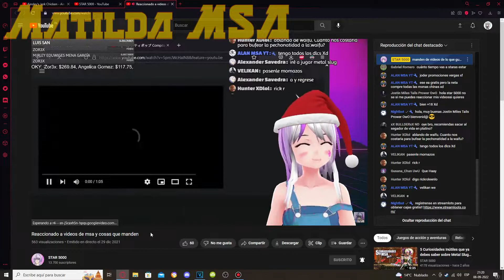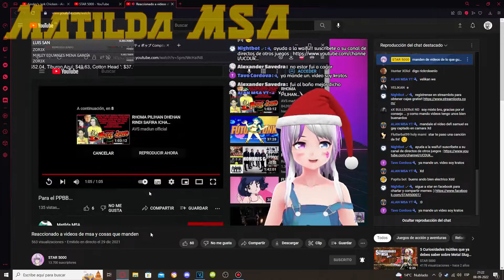El Star 5000 reaccionando el video de PPBB